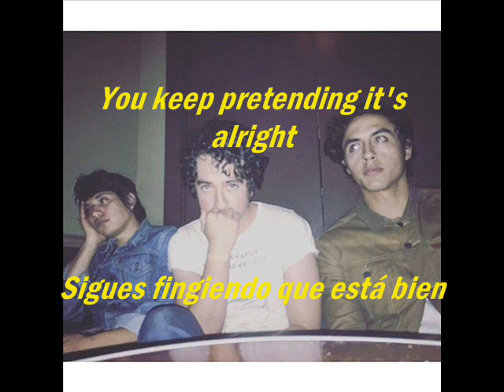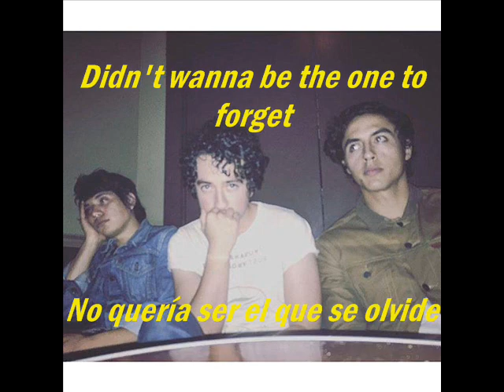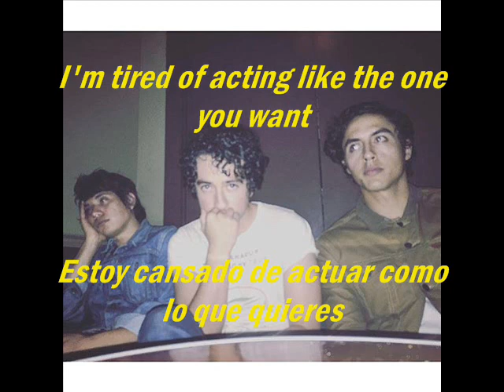Minor Gems - Keep Pretending (Subtítulos en Español/Lyrics)